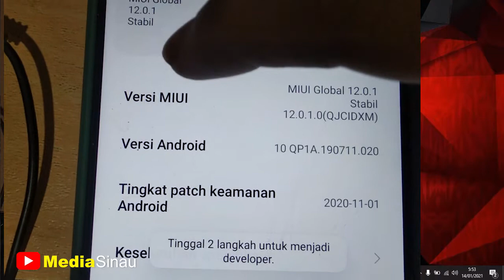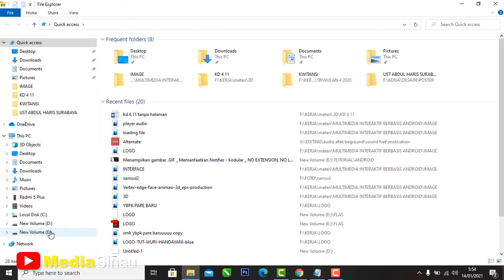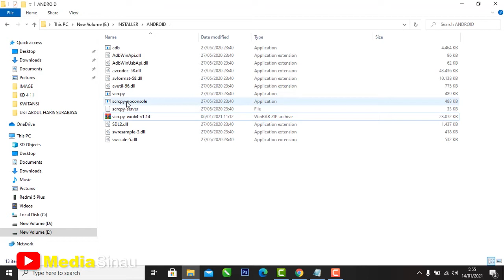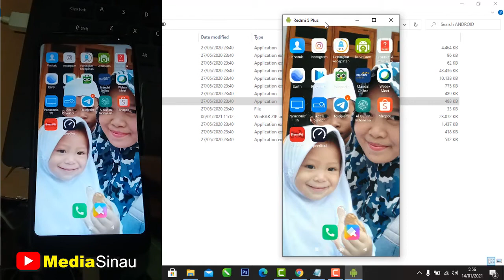CARA MENAMPILKAN LAYAR HP KE LAPTOP atau KOMPUTER dengan KABEL USB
Media Sinai Sharing cara menampilkan laya HP ke Komputer atau laptop dengan menggunakan Kabel USB

disini yang kita gunakan adalah SCRCPY versi 1.14